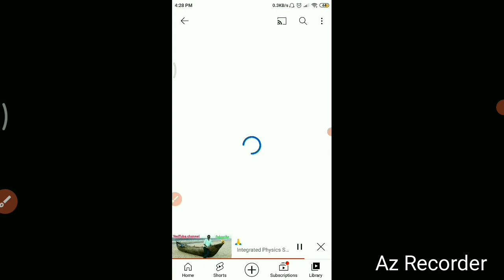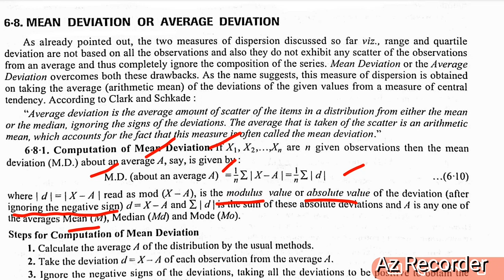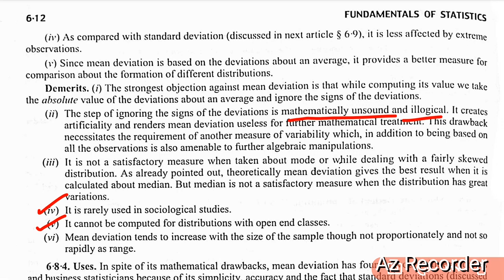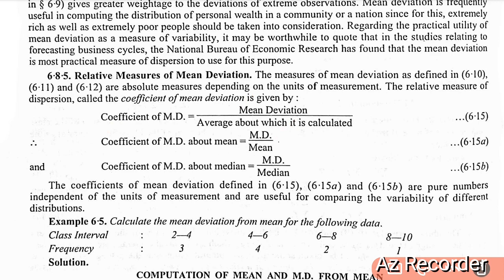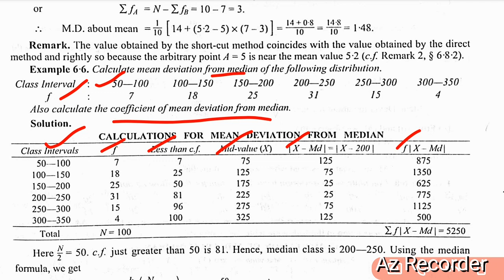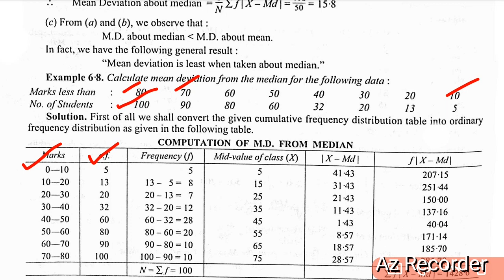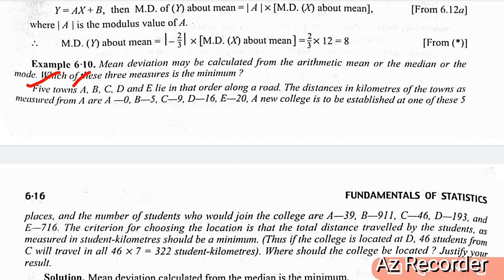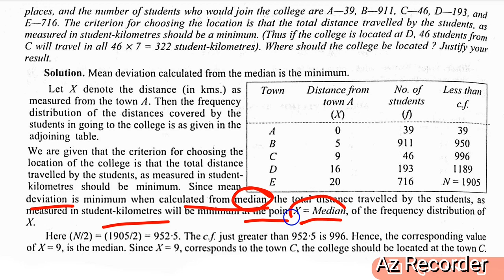Measure of Dispersion (Mean Deviation) (P-514 UNIT-1 Lec-14)